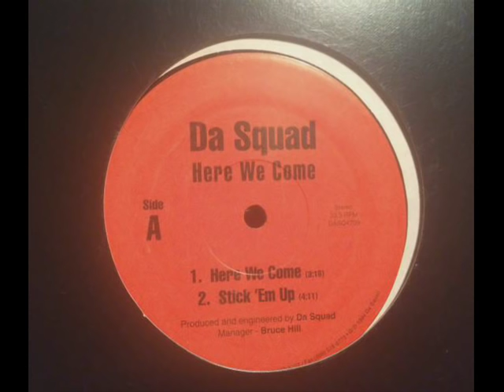Da Squad - I'm The Man (1994)